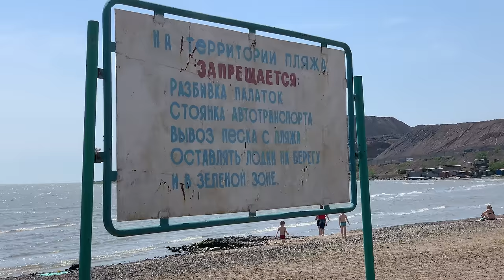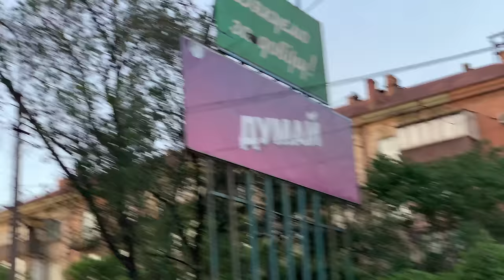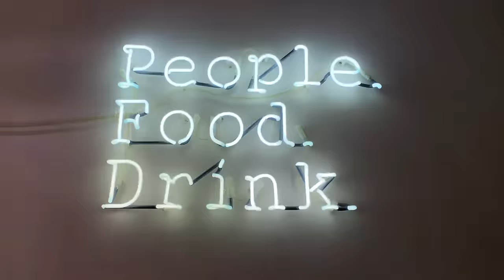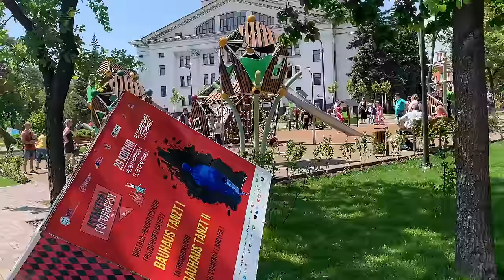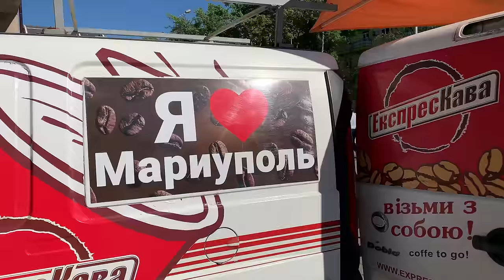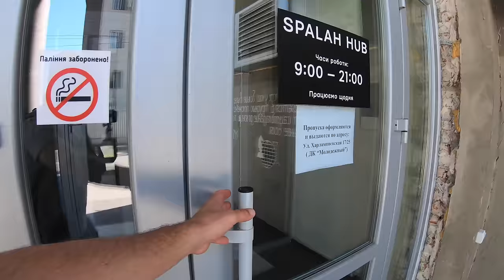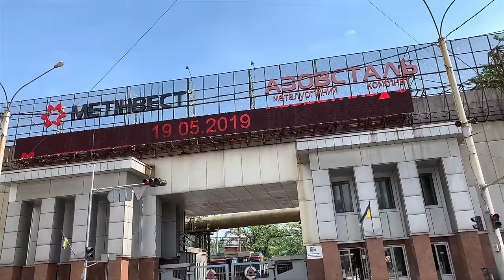INSIDE UKRAINE: MARIUPOL 🇺🇦 (українські субтитри)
Mariupol is a frontier-feeling Ukrainian city near the Russian border that is full of contradiction.  Factories dominate the skyline to create an ecological mess but the culture and young people offer new hope.
A special thanks to Reece Lynch who let me use some of his amazing drone shots and shots of the frontline!  I strongly suggest you check out his YouTube channel where he is making great content about the frontline and Mariuopul.

FOLLOW ME 📸

ACCOMMODATION 🛏️

MY GEAR 🎥

► SD Cards
► Drone (I use sparingly)
► Hard drives
- Slower/less expensive
► Backpack

NOTE 📝

► Local pianist at end of video: Kiril, Instagram: @kkkkkkkkkkkiril
► 4AYKA
-Ya Zhdu / Я жду (2009)
► DARK SONG -dove
► JOHAN N. LECANDER -Progressive Disorder 4 Year Anniversary (17 March 2018)
► BEATJUNKIE RATO  -Freedom (Sad Emotional Soulful Rap Beat Hip Hop Instrumental 2014)

TRANSLATION/SUBTITLES